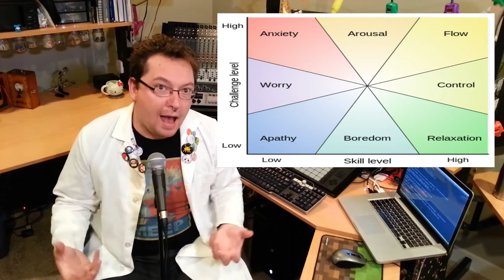I'm Jonnay - Episode 3 Season 2 - The State of Flow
Wherein Jonnay shows you what the mysterious state of flow is, and how to get there.

 There is no way I pronounced his name right: Mihály Csíkszentmihályi